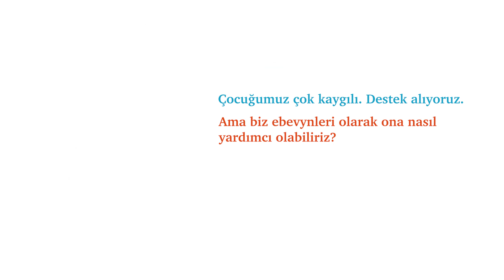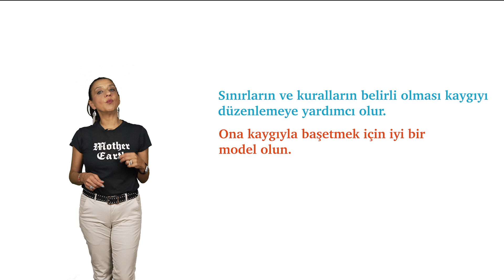Kaygılı Çocuklara Ebeveynleri Nasıl Yardımcı Olabilir?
Bir Soru Bir Cevap videoları sizlerin sorularına yanıt vermek amacı ile hazırlanmıştır. Eğer bu videoyu izler ve altına cevap istediğiniz sorunuzu yazarsanız, seçilecek sorularla hazırlanan yeni video sizin sorunuzun yanıtı olabilir.